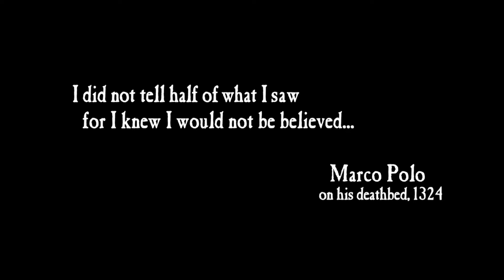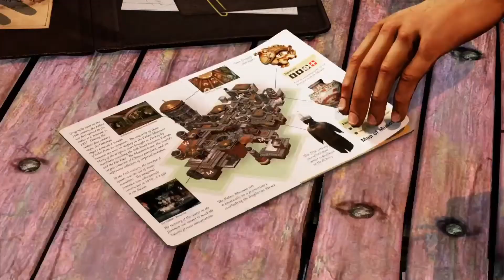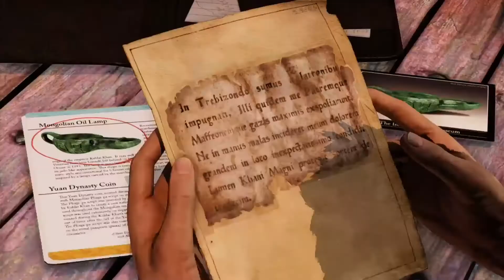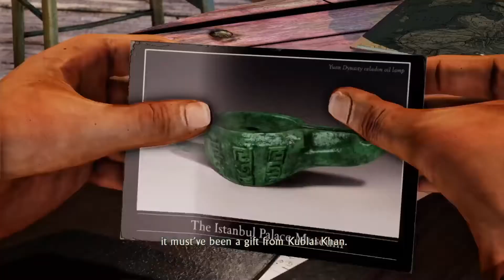Uncharted_2020 Uncharted 2 Among Thieves Full Gameplay Walkthrough PS4 PRO انتشارتيد ٢